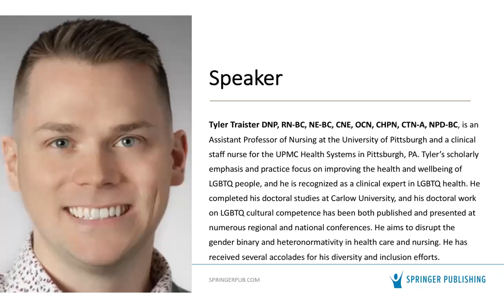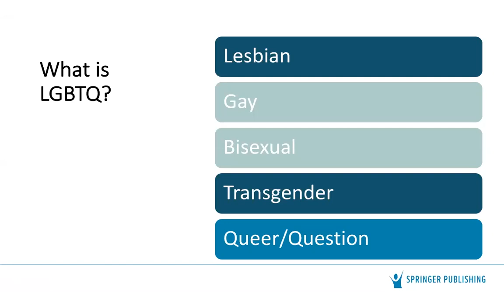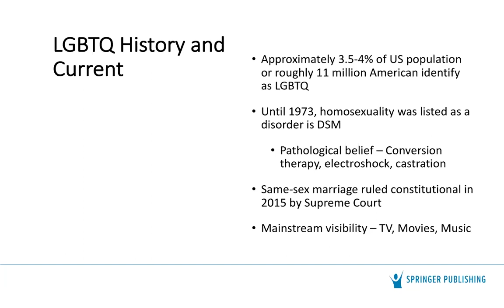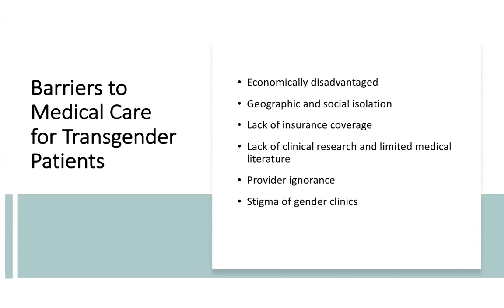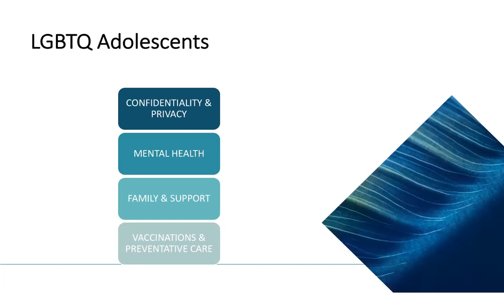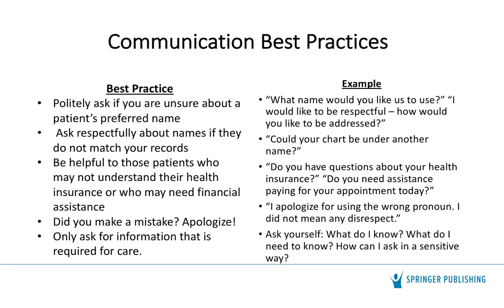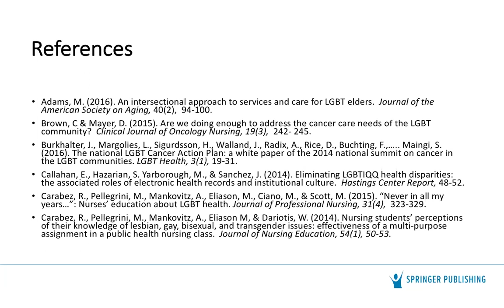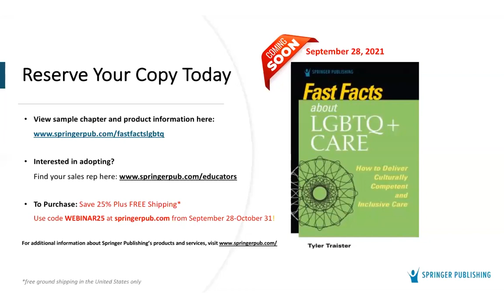Best Practices in Caring for LGBTQ+ People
This webinar will explore concepts and case studies related to the nursing care of LGBTQ+ people. It will provide nurses with the facts and knowledge necessary to implement culturally competent care to this diverse population.

Webinar Presenter: Tyler Traister DNP, RN-BC, NE-BC, CNE, OCN, CHPN, CTN-A, NPD-BC